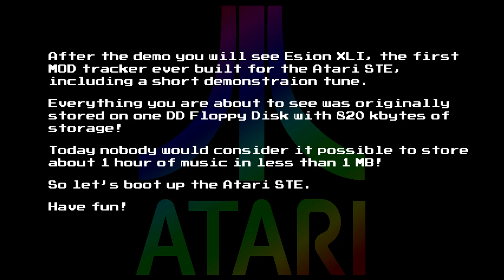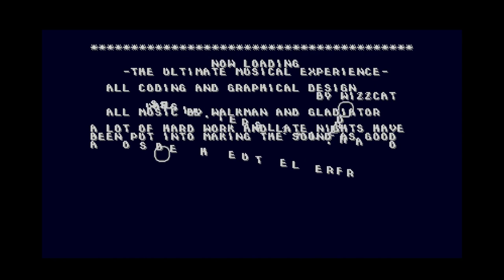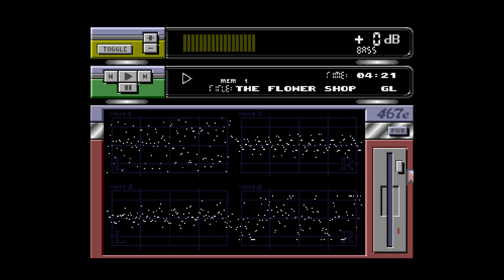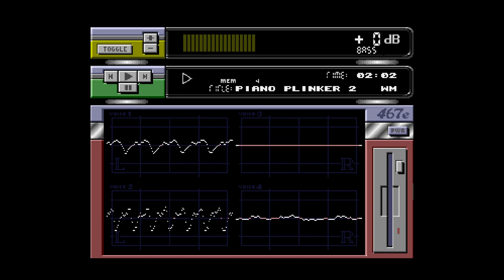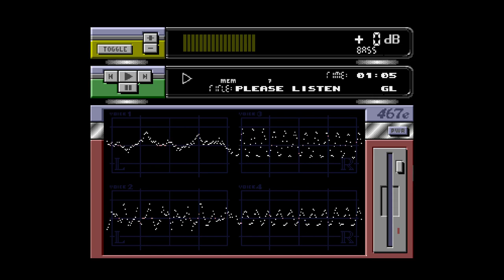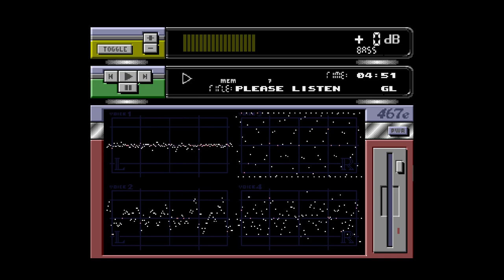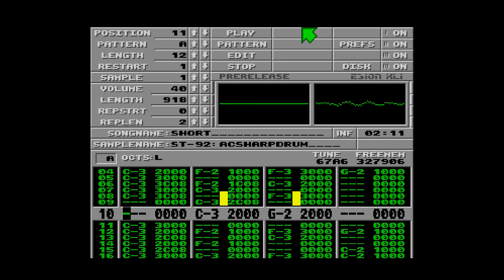Songs of the unexpected (SOTU) - Atari STE Demo from 1991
One of the best Atari STE Demos ever!

Songs in main demo "Songs of the unexpected":
- Ice
- The Flower Shop
- Meta
- Hurricane
- Piano Plinker 2
- Klisje Paa Klisje
- Resonance Rips
- Please Listen